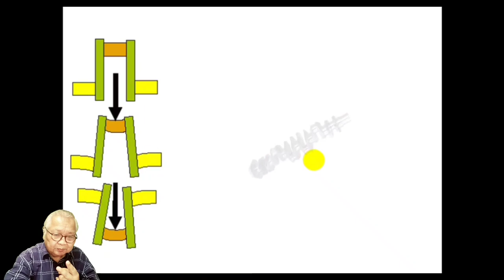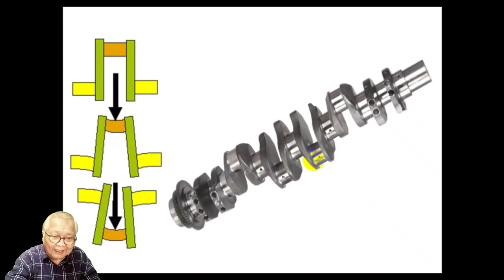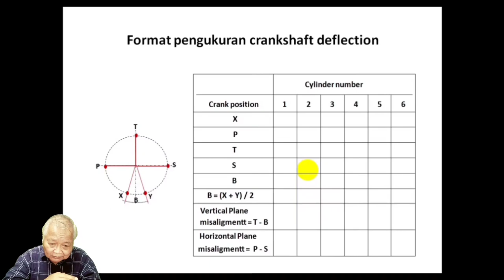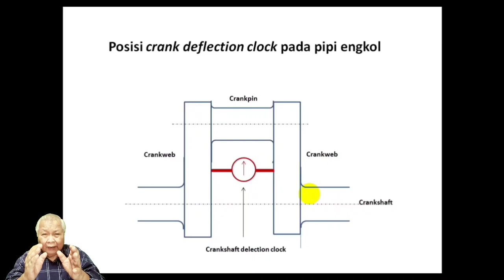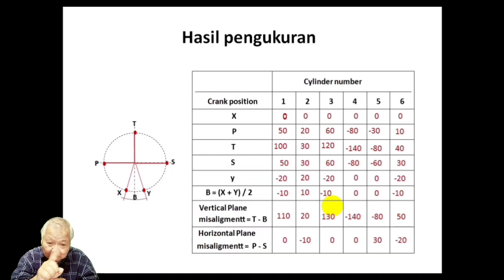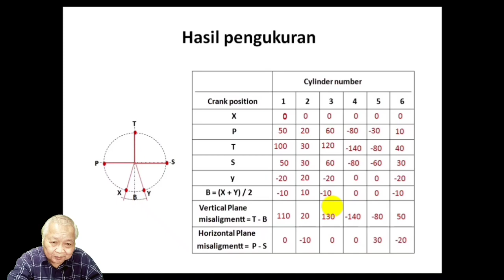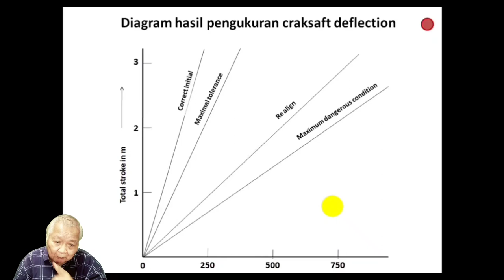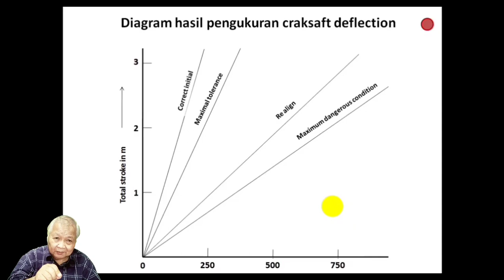Request Pengukuran Webcrank Deflection - Lilin Tua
Untuk menghindari patah nya crakshaft, maka harus dilakukan pengecekan kelurusan terhadap crankshaft tersebut.
Pelaksanaan pengecekan kelurusan dilakukan dengan mengukur jarak kedua pipi engkol (webcrank) tiap silinder di lima titik yang telah ditentukan. Dengan hasil yang didapat dari pengukuran, akan diketahui kondisi kelurusan crankshaft.

Jika ada yang ingin didiskusikan bisa langsung menghubungi IG saya dia @suparwopengajar atau ke WA saya di 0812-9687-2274